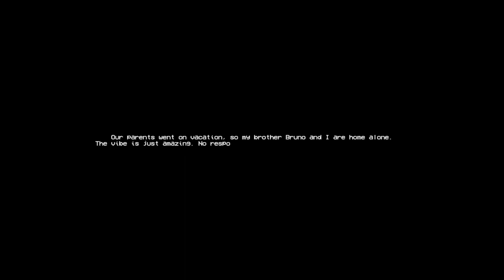Never Let Your Little Bro Go To Midnight Parties!! - Lost Brother